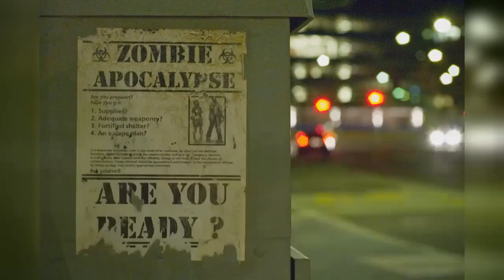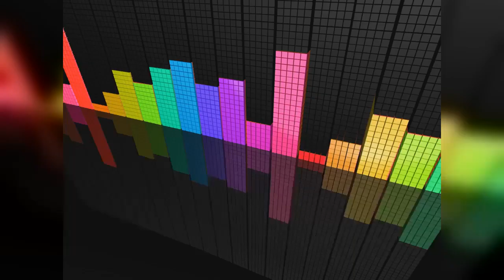有声故事《尸国传说》46集 50集